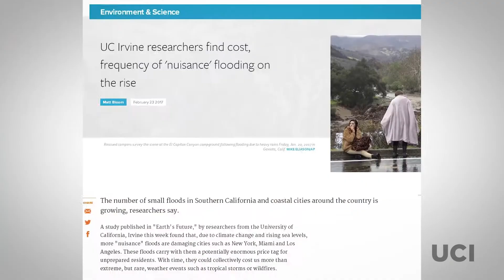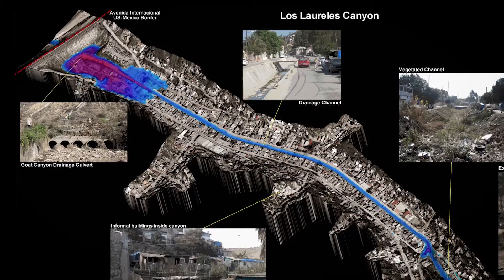Blum Center Drones to Enhance Flood Resilience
Floods are the most destructive of natural disasters, on average affecting 100 million people globally. Drones can be used as very cost effective mapping devices, gathering fine resolution data on a site's terrain, landcover, and even its infrastructure. This information is necessary to build models capable of predicting flood hazard at scales of streets and individual homes. Learn how the UCI Blum Center for Poverty Alleviation is working to create a fleet of drones to benefit developing countries.  Series: "Zot Talks" [9/2017] [Show ID: 32396]